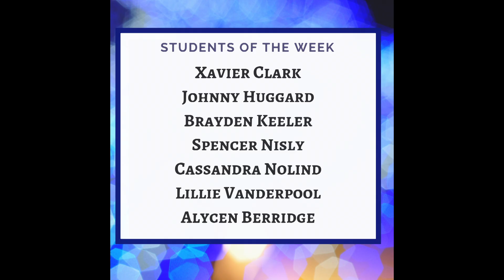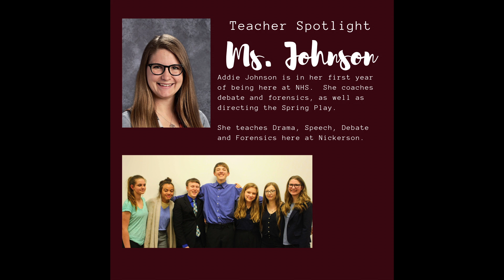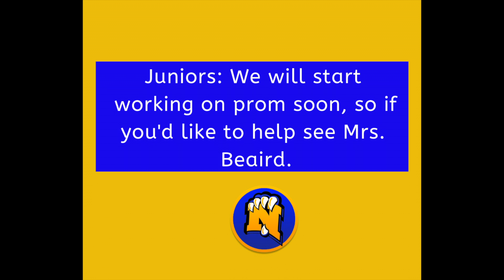NHS News 2.8.19